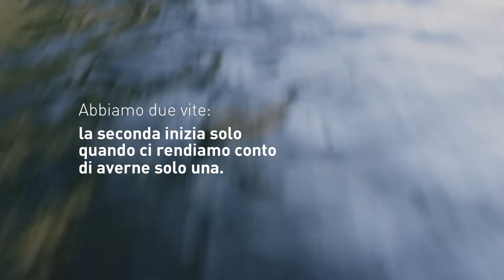rinascITA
Questo è un lavoro dedicato all'Italia che lotta e che vince, nonostante l'emergenza sanitaria che ci sta mettendo a dura prora.
Nel video compaiono i volti, i luoghi, le eccellenze della nostra nazione, oggi più che mai unita.
Abbiamo 2 vite:la seconda inizia solo quando ci rendiamo conto di averne solo una

regia: Fabio Catalano
produzione: Tekla srl